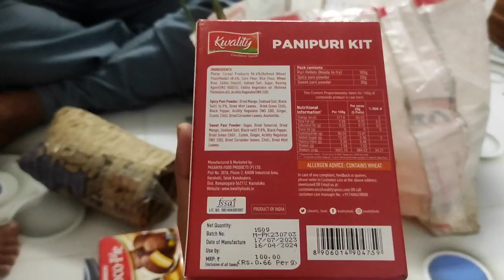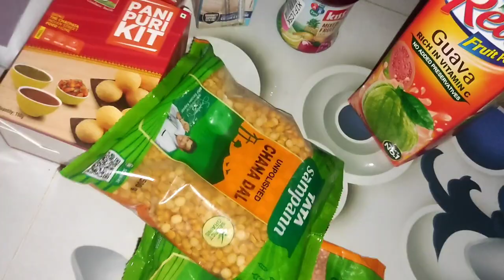Muilok kiting jat😁 // Village lifestyle vlog // Tripura //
village life youtube
villages lifestyle stay
daily village life
village lifestyle
lifestyle stay in the villages